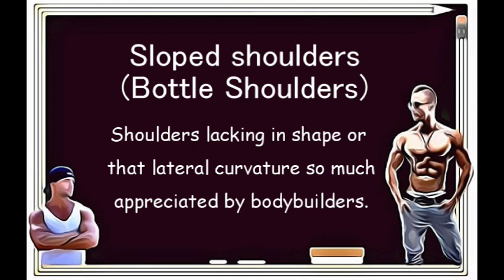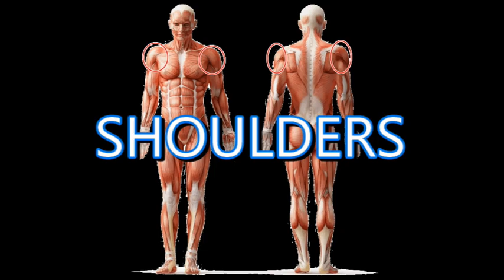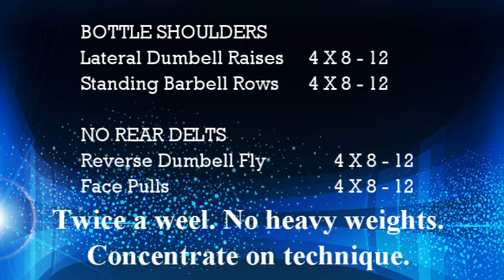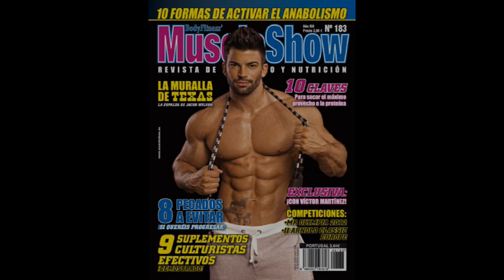Fixing Shoulder Problems. (In English)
Two common shoulder problems can be solved with the right exercise, set and rep ranges.

Time:
00:00 Cover
00:04 Index
00:15 Phrase
00:25 Introduction
00:47 Vocabulary
01:47 Bottle Shoulders
01:35 Underdeveloped Rear Deltoids
02:20 Shout Outs

Credits:
SIDE LATERAL RAISE